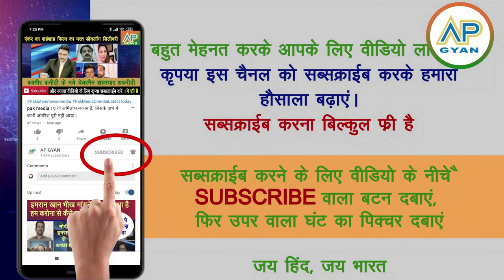India ka powerful reply se pak PM Shehwaz ko chupchap bhagte dekh pakistani shocked pak media